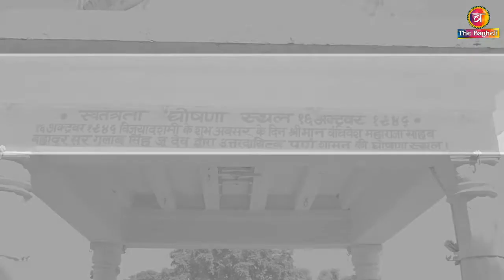आजादी के पहले ही रीवा रियासत में हुआ था राजतंत्र का अंत प्रजातंत्र का आगाज Gulab Singh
महाराज गुलाब सिंह का ऐतिसाहिक घोषणा, यह भाषण इतिहास के पन्नों में हुआ दर्ज.

दी बघेली यूट्यूब चैनल पर अपना पाॅचे के स्वागत है। हियाॅ मिली रिमहीं खोज खबर ऐतिहासिक, परपंराए रीति रिवाज, महलन, मठन औ मंदिरन के धारमिक, पुरातन, कला मनोरंजन, लेटेस्ट खबर, राजनीतिक, नेता नौटंकिन, मनोरंजन की दुनिया, खेल-खिलाड़ी, सोशल मीडिया, फिल्म, खास मुद्दों पर बातचीत, किस्सा कहनूति, मेहमानबाजी औ एक्सक्लूसिव वीडियोज। येके खातिर जुड़े रहय का है बघेली के साथ। साहेब इहाॅ उबिआब ना..
Welcome to Apna Poche on The Bagheli YouTube Channel. Hi Found Rimhin Khoj news historical, traditional customs, religious, archaic, art entertainment, latest news, political, politicians, gimmicks, world of entertainment, sports-players, social media, film, conversations on special issues, Kissa Kahanuti, hospitality and exclusive videos. Saheb Ih Ubiab Na..